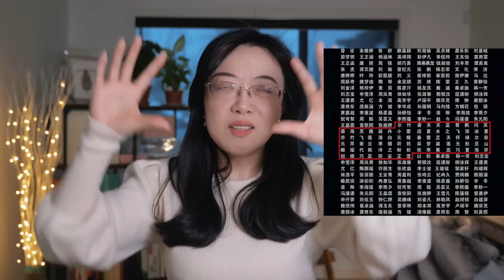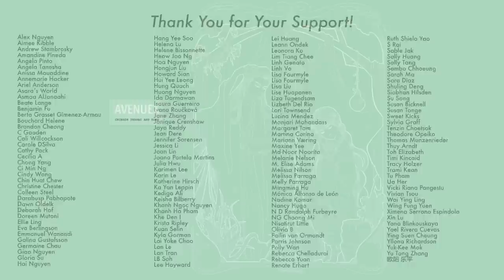Hidden Blade, Deep Sea, 500 Hundred Miles, Film Blood Bath of 2023 C New Year #162 Jan 7 2023 [CC]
00:32 - Chen Yuqi/Fang Yilun Drama (shooting)
01:23 - Under the Moonlight (posters)
02:40 - Homesick Credits Problem
05:03 - Spring Festival Films
05:44 - Hidden Blade (Jan 22)
06:33 - Five Hundred Miles (Jan 22)
07:19 - Ping-Pong of China (Jan22)
08:35 - Deep Sea (Jan22)
10:11 - Chinese New Year Plan

｡:.ﾟヽ(*´∀`)ﾉﾟ.:｡